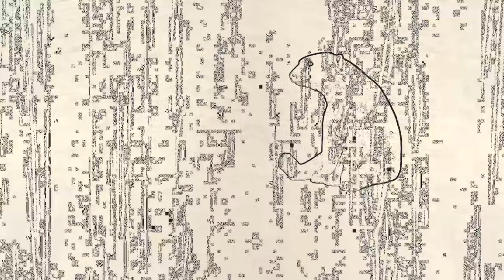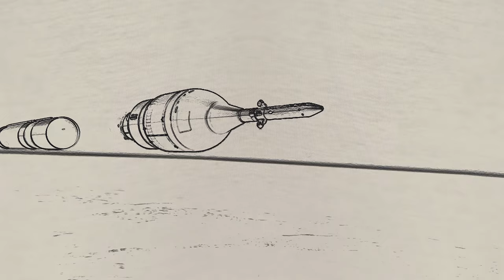Levent Soyer feat. Kinyas Oz - Nabız [ Official Music Video © 2021 Kalan Müzik ]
Söz-Şiir: Levent Soyer
Müzik- Beste - Düzenleme - Piano , Synths, Vokal ve Vurmalılar: Levent Soyer
Rap sözler- Rap Vokal: Kinyas OZ

Video Art: Hüsnü Doğacan
Hikaye : Evşen Doğacan ve Levent Soyer
Canlı model: Selin Akbıçak
Model Tasarım: Evşen Doğacan